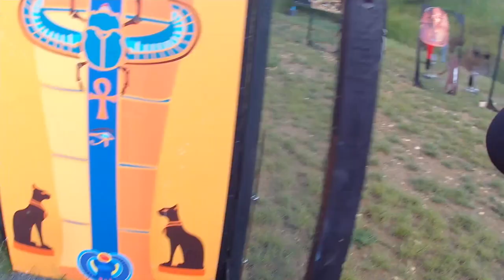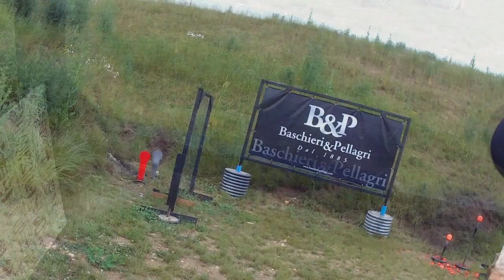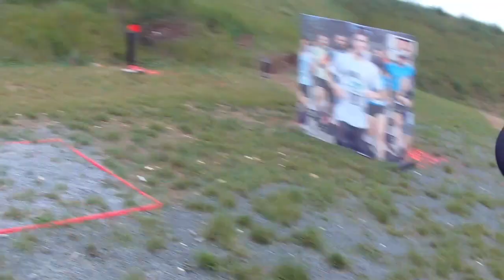IPSC Shotgun World Shoot III 2018 France D1&2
This video is about IPSC Shotgun World Shoot III 2018 France